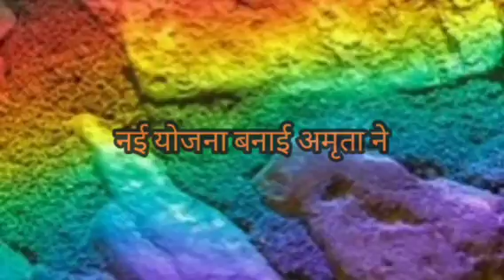प्रीतम के साथ अमृता का नया प्लान